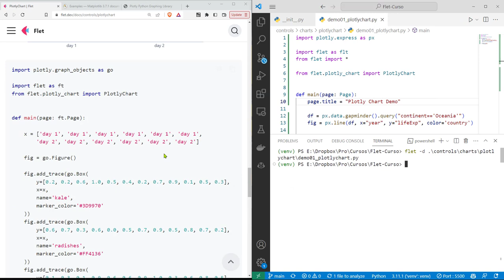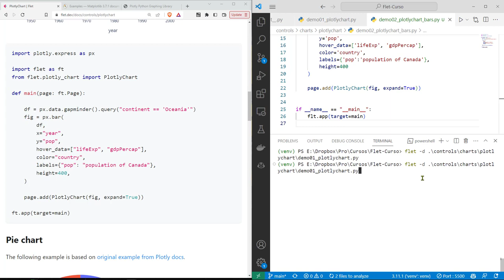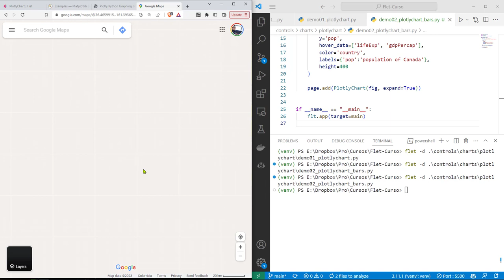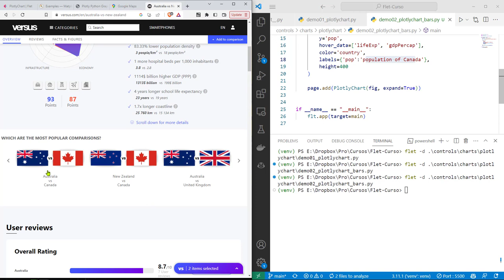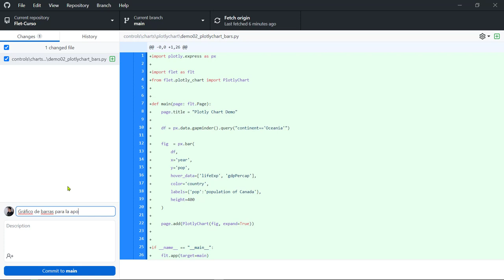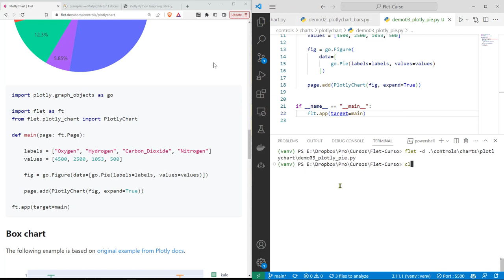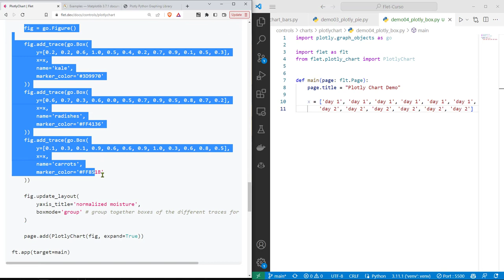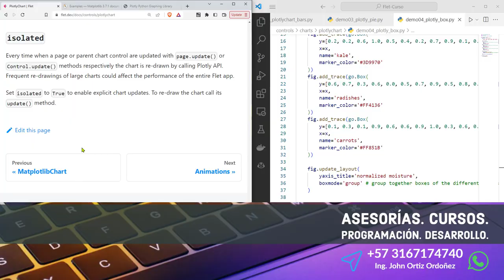Flet Curso: 184 Gráficos de Pastel, Barras y Cajas con la Librería Plotly y la Clase PlotlyChart